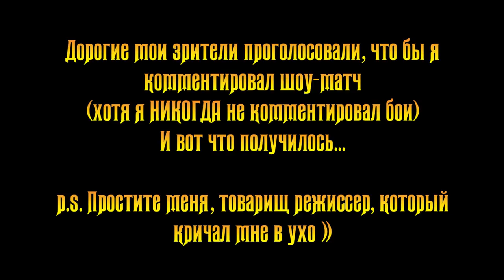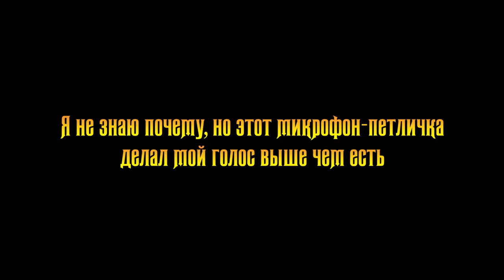ШОУ-МАТЧ - КОММЕНТИРУЕТ ЗВЕРЬКО И ТРАКТОР/ Играют Вудский Дед, Братишкин, Wizer и др.